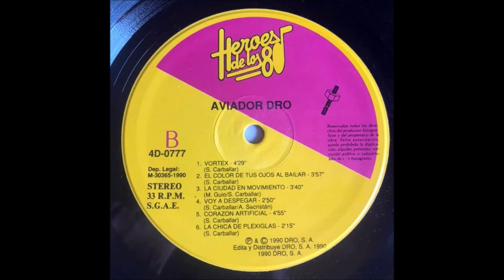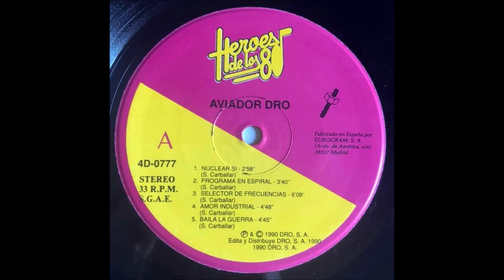El Aviador Dro - Amor Industrial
El Aviador Dro Y Sus Obreros Especializados ‎– Heroes De Los 80 [DRO ‎– 4D-0777] (1990)

In the late 70's, a group of friends leaded by Servando Carballar were writing fanzines in the post-dictatorial Franco regime in Madrid, Spain. They were enthusiasts of science, technology, futurism, films, board games and of the music from bands such as Cabaret Voltaire, Throbbing Gristle, Devo, Kraftwerk, Sex Pistols and many more. They decided to form a band as a better media to communicate their ideas. In 1979 "El Aviador Dro y Sus Obreros Especializados" was formed. They were pioneers of synth-pop in Spain and even invented the term tecno-pop, which they used in late 1979 to describe their music in interviews. The band has had several line-ups with their leader Biovac-N as the only remaining original member. From the first Aviador Dro lineup, a number of members split to form Esplendor Geométrico, with a more radical approach to music. Their more creative period was between 1980 and 1985. They founded label DRO to release their own provocative anthem, "Nuclear, Sí" ("Nuclear, Yes") as single. DRO was to become the most important independent label in Spain.

18 members in 40 years:
First lineup - Servando Carballar (keyboards), Arturo Lanz (vocals), Gabriel Riaza (bass) y Juan Carlos Sastre (guitar).
Lineup since 2012 - Biovac N (Servando Carballar), ArcoIris (Marta Cervera), ATAT (Ismael Contreras), CTA 102 (Alejandro Sacristán) y Genocider/Genocyber F15 (Mario Gil)